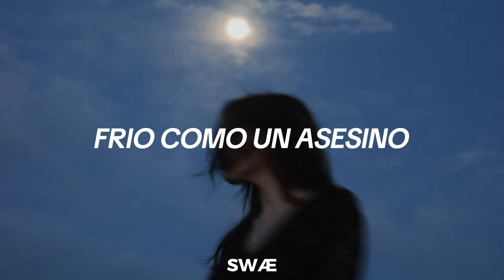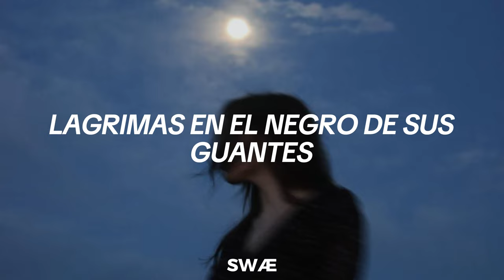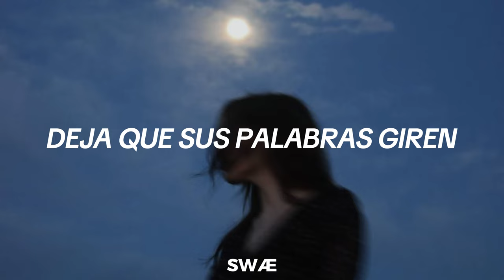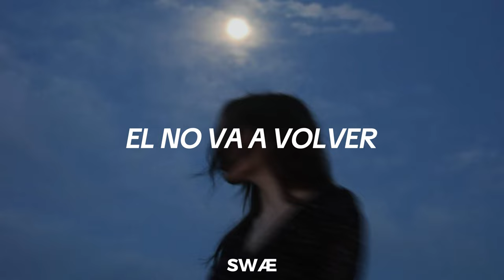Jamatar, Geyser - Two Moons (Subtitulada al Español) 4K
♡ Mis redes ♡

Time Lyrics:
0:00 Inicio
0:12 Introducción
0:35 Verso 1
0:12 Coro
1:44 Verso 2
2:08 Coro
2:31 Puente
2:57 Verso 3
3:18 Outro